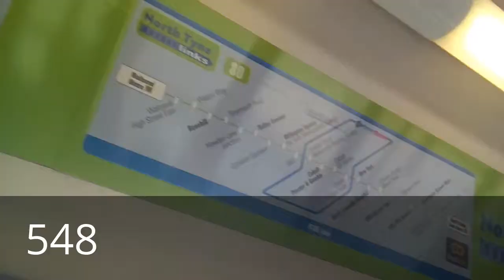Week of fun day 4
I created this video with the YouTube Video